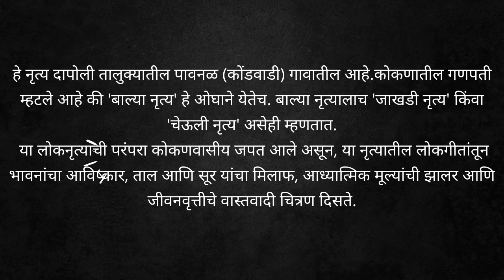Balya Dance Kokani | बाल्या डान्स | Dapoli (पावनळ- कोंडवाडी)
कोकणातील गणपती म्हटले आहे की 'बाल्या नृत्य' हे ओघाने येतेच. बाल्या नृत्यालाच 'जाखडी नृत्य' किंवा 'चेऊली नृत्य' असेही म्हणतात. या लोकनृत्याची परंपरा कोकणवासीय जपत आले असून, या नृत्यातील लोकगीतांतून भावनांचा आविष्कार, ताल आणि सूर यांचा मिलाफ, आध्यात्मिक मूल्यांची झालर आणि जीवनवृत्तीचे वास्तवादी चित्रण दिसते.

या जुन्या लोकगीतांच्या जोडीला आता काळानुरुप चित्रपटांतील गाण्यांच्या चालीवर गाणी रचली जाऊ लागली आहेत. बाल्या नृत्याची पथके आजही तग धरून आहेत. या नृत्याच्या 'बाऱ्या' म्हणजे स्पर्धा भरविल्या जातात. पिढ्यान् पिढ्या ही लोककला कोकणवासीय जतन करत आला आहे. आता या नृत्याला राजाश्रयाची गरज आहे. राज्य सरकारने हे लोकनृत्य आणि लोकगीते यांची परंपरा कायम टिकवून ठेवण्यासाठी पाऊले उचलली पाहिजेत. त्यासाठी  गणरायाकडे प्रार्थना!